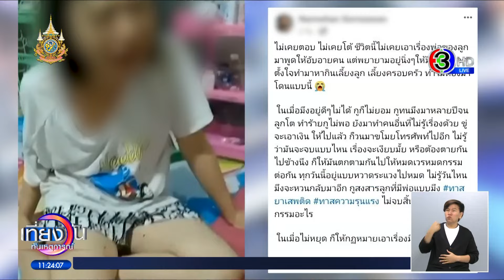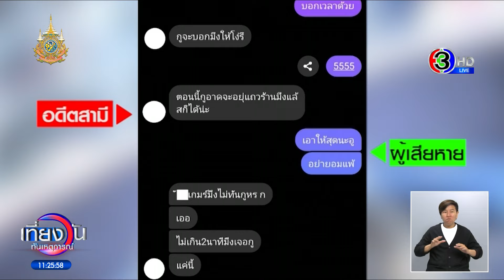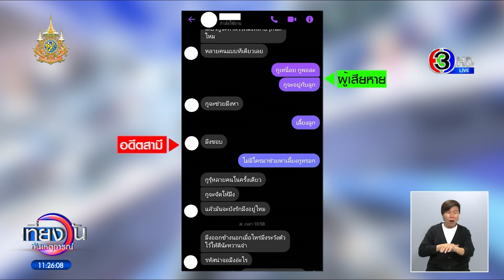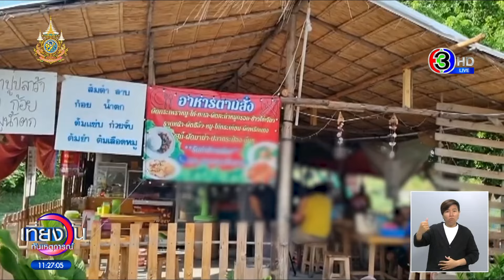สงสารลูกมีพ่อแบบนี้! สาวลูก 2 ร้อง สามีเก่าบุกทำร้าย ส่งรูปปืนข่มขู่ แถมรีดไถเงินไปเสพยาบ้า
สาวลูก 2 ร้อง ถูกอดีตสามีทาสยา บุกร้ายทำร้าย-ข่มขู่สารพัด แถมรีดไถเงินไปเสพยาบ้า ขอหย่าก็ไม่ยอมหย่าให้ ลั่นสงสารลูกที่มีพ่อแบบนี้

มีผู้ใช้เฟซบุ๊กรายหนึ่ง โพสต์คลิปภาพตัวเองร้องไห้ด้วยความเจ็บปวด หลังถูกอดีตสามีทำร้ายร่างกายและปากแตก พร้อมระบุข้อความว่า ทำไมต้องมาโดนแบบนี้ ในเมื่อมึงอยู่ดีๆ ไม่ได้ กูก็ไม่ยอม กูทนมึงมาหลายปีจนลูกโต ทำร้ายกูไม่พอ ยังมาทำคนอื่นที่ไม่รู้เรื่องด้วย ขู่จะเอาเงิน ให้ไปแล้ว ก็วนมาขโมยโทรศัพท์ไปอีก ไม่รู้ว่ามันจะจบแบบไหน เรื่องจะเงียบไหม หรือต้องตายกันไปข้างนึง ก็ให้มันตกตามกันไปให้หมดเวรหมดกรรมต่อกัน ทุกวันนี้อยู่แบบหวาดระแวงไปหมด ไม่รู้วันไหนมึงจะหวนกลับมาอีก กูสงสารลูกที่มีพ่อแบบมึง ทาสยาเสพติด ทาสความรุนแรง ไม่จบสิ้นไปสักที ไม่รู้เวรกรรมอะไร ในเมื่อไม่หยุด ก็ให้กฎหมายเอาเรื่องมึงให้ถึงที่สุด ช่วยแชร์ออกไปให้หวานที

นอกจากนี้ยังมีรูปปืน และแชตที่อดีตสามีทักมาข่มขู่ โดยฝ่ายชาย บอกว่า พวกมึงจะไม่มีที่ขายของแล้ว ฝ่ายหญิง ตอบกลับ พูดอะไรก็พูดไป ฝ่ายชาย บอกว่า เจอกันที่ร้าน มึงเก่งมึงอย่าหนีก็แล้วกัน กูก็ไม่ได้ว่า เปลี่ยนกันยิงก็ได้ใครเร็วก็รอด ไหวไม่ไหวกูก็จะสู้

และอีกแชต ฝ่ายหญิงถามว่า ฝ่ายชายจะมากี่โมง บอกเวลาด้วย เอาให้สุดนะอู อย่ายอมแพ้ ฝ่ายชายตอบว่า กูจะบอกมึงให้โง่เหรอ ตอนนี้กูอาจจะอยู่แถวร้านมึงแล้วก็ได้นะ ไม่เกิน 2 นาที มึงเจอกู

และแชตฝ่ายหญิง บอกว่า กูเหนื่อย กูพอละ กูจะอยู่กับลูก เลี้ยงลูก ไม่มีใครมาช่วยหาเลี้ยงกูหรอก ขณะที่ฝ่ายชาย ตอบกลับว่า กูจะช่วยมึงหา มึงชอบ กูรู้หลายคนในครั้งเดียว กูจะจัดให้มึง มึงออกข้างนอกเมื่อไร มึงระวังตัวไว้ให้ดีนะหวานจ๋า

ต่อมา ผู้สื่อข่าวลงพื้นที่ร้านขายอาหารอีสาน อ.หนองแค จ.สระบุรี พบกับ น.ส.หวาน (สงวนชื่อนามสกุล) อายุ 31 ปี เจ้าของโพสต์และเป็นผู้เสียหาย กล่าวว่า เธอถูกอดีตสามี ชื่อนายอู อายุ 36 ปี บุกมาทำร้ายร่างกายถึงในร้าน โดยตบตีจนใบหน้าบวมช้ำหลายครั้ง ทั้งยังส่งข้อความมาขู่ และยังส่งรูปปืนมาให้ดูจนเธอกลัวจะไม่ปลอดภัย อดีตสามีบุกเข้ามาถึงในห้องนอน ลากเธอจากห้องที่อยู่หลังร้านออกมาตบตีหน้าร้าน พร้อมทั้งบีบคอ และพยายามดึงเธอขึ้นรถยนต์ แต่เธอไม่ยอมขึ้นรถไปด้วย ล่าสุดเมื่อวันที่ 16 พ.ค. อดีตสามีก็บุกมาที่ร้านอีก แต่ครั้งนี้เธอหลบหนีไปได้ เพราะมีลูกค้าเข้ามาห้าม จนลูกค้าถูกอดีตสามีทำร้ายร่างกายแทน

เธอมีลูกกับอดีตสามี 2 คน เป็นชาย อายุ 11 ขวบ และหญิง อายุ 9 ขวบ เธอจะขอหย่าแต่อดีตสามีไม่ยอมหย่าให้ และมาหาทุกครั้งจะขอเงินตลอด เพราะเขาชอบเสพยาบ้า หลังเกิดเหตุได้ไปแจ้งความไว้ที่ สภ.หนองแค อยากให้เจ้าหน้าที่ตำรวจจับกุมตัวให้ได้โดยเร็ว เนื่องจากเกรงว่าจะย้อนกลับมาทำร้ายอีก

ด้าน แม่ของ น.ส.หวาน กล่าวว่า ตั้งแต่ย้ายมาเปิดร้านที่นี้ นายอูก็จะอ้างมาหาลูกสาว และชวนทะเลาะจนถึงขั้นทำร้ายร่างกายลูกสาวต่อหน้าเธอตลอด ทุกครั้งเธอก็ไม่กล้าเข้าไปห้ามเพราะกลัวจะโดนทำร้ายไปด้วย โดยนายอูมีนิสัยอารมณ์รุนแรง และชอบเสพยาบ้า